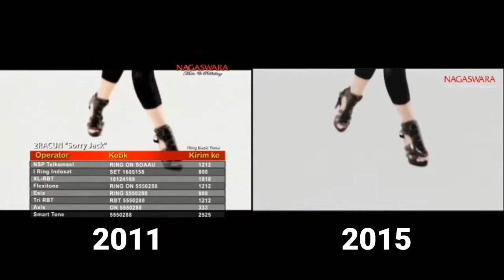2 Racun - Sorry Jack (Karaoke / Minus One)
Sorry Jack (Video Karaoke Comparison)